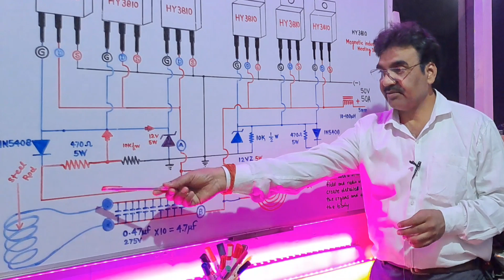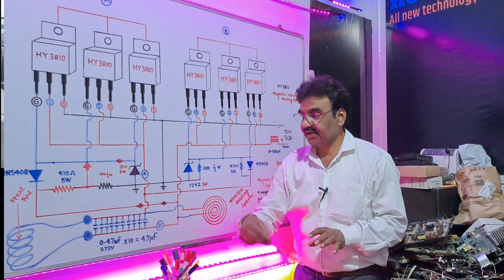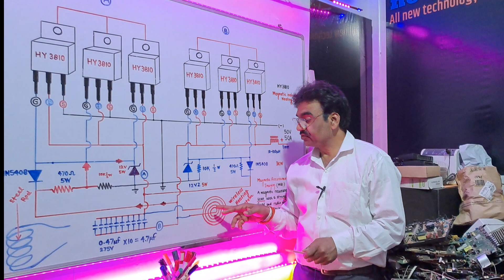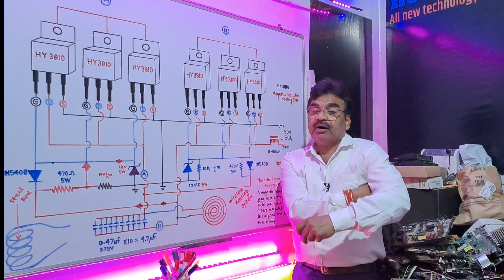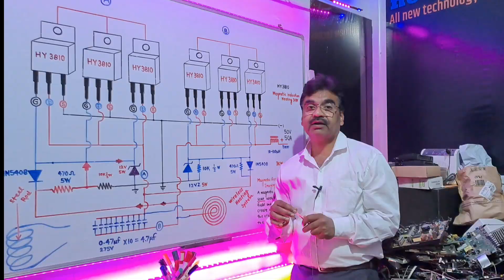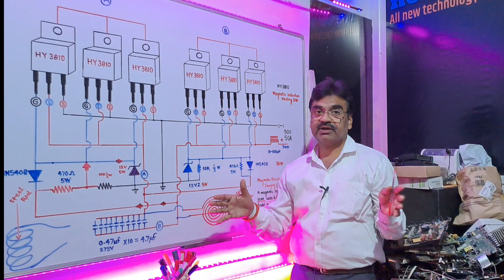Magnetic indication Heating System